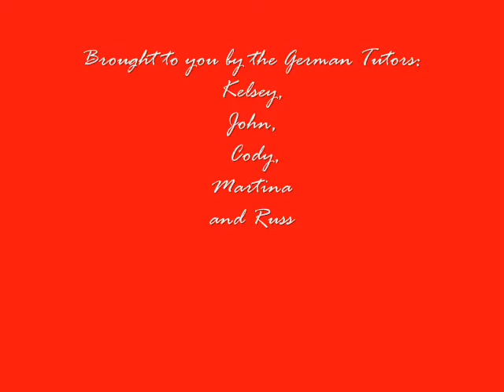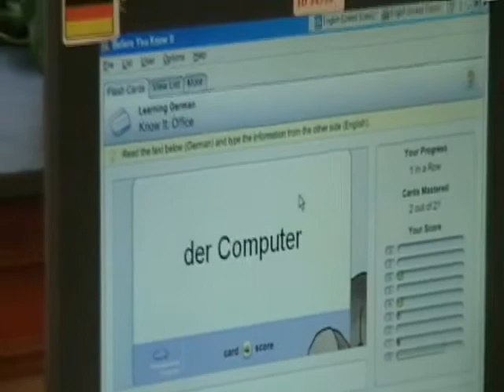Wittenberg German Tutors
Wittenberg's German Tutors introduce themselves.